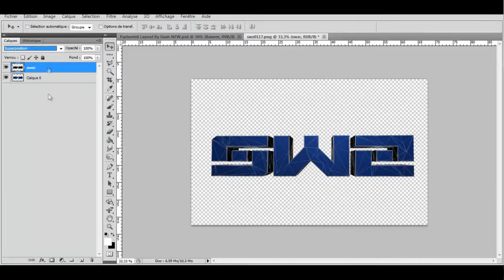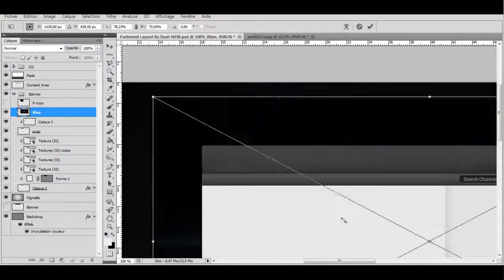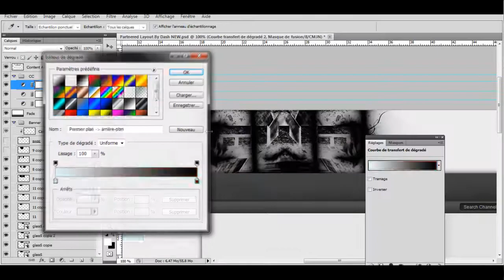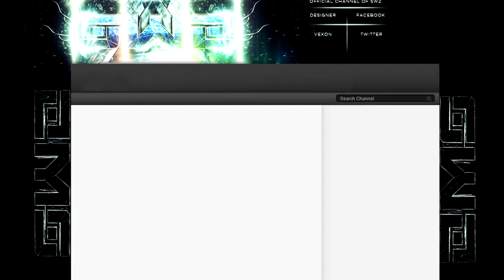Sheyp Arts // SWZ Background.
Yo what's up guy :)
Here a new speed art for SeaK SWZ
And i'm really sorry but i don't know why i haven't put the song :$
But enjoy it. :)